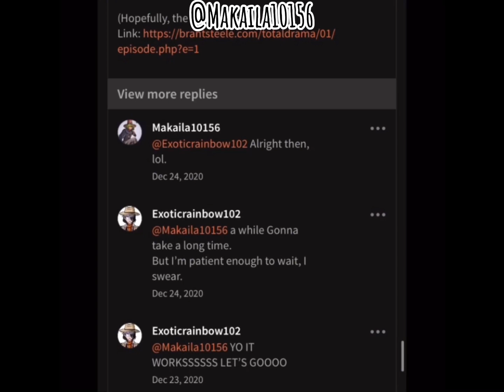(SDRA2 SPOILERS!!!) Outside~ Gift to @ExoticUwUz for our one year friendship :) (Ft. Yuki and Nikei)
HAPPY ONE YEAR FRIENDSHIP TO US @ExoticUwUz❗️❗️❗️

I can’t believe it’s already been an year, I mean, look how much we’ve changed since last year, wow :0

Anyways, I hope our friendship stays strong for years to come, but anyways, enjoy this present from me, your bestie :)

Credits:
Sprites/Photos: LINUJ
And:
Outside~ Calvin Harris, Ft. Ellie Goulding